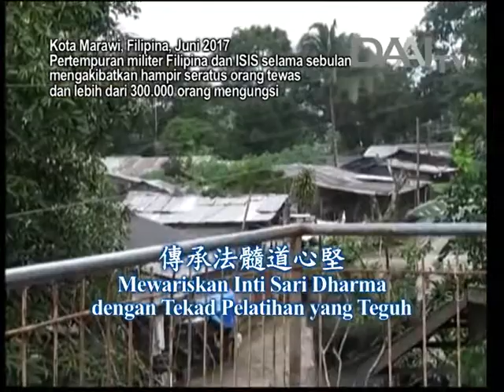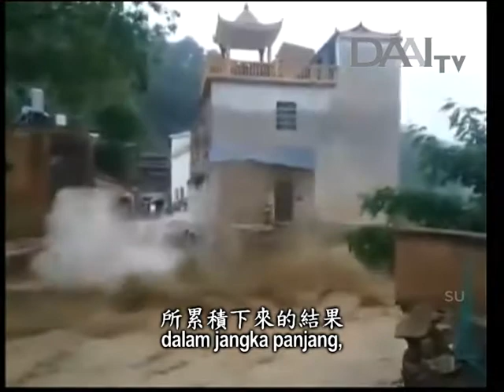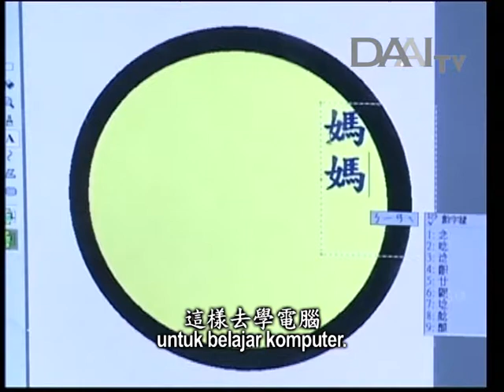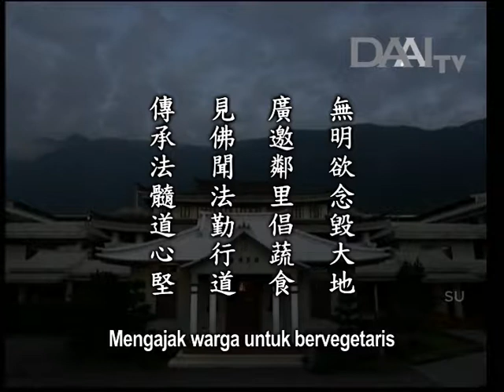Lentera Kehidupan 20170630 傳承法髓道心堅 Mewariskan Inti Sari Dharma dengan Tekad Pelatihan yang Teguh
Lentera Kehidupan – 30 Juni 2017
Disiarkan di Stasiun Televisi Cinta Kasih DAAITV INDONESIA :

傳承法髓道心堅
Mewariskan Inti Sari Dharma dengan Tekad Pelatihan yang Teguh

Sinopsis:
Pada zaman-Nya, Buddha sudah meramalkan bahwa di masa depan, yakni sekarang, bencana akan kerap terjadi di dunia ini. Tidak ada yang bisa dilakukan untuk mencegahnya. Satu-satunya yang bisa dilakukan adalah menyucikan hati manusia. Selama bertahun-tahun, insan Tzu Chi terus menggalakkan pola makan vegetaris guna menjaga kesehatan fisik dan batin orang-orang.

Seorang Bodhisattva cilik bernama Liu Xi-kuan juga mengimbau teman sekolahnya untuk bervegetaris. Dia memberi tahu temannya bahwa mengonsumsi daging dapat membawa kerusakan bagi Bumi dan membuat hewan merasa sakit. Setelah beberapa kali mendengar perkataannya, temannya pun berhenti mengonsumsi daging. Dia berkata bahwa dia akan terus mengimbau orang-orang untuk bervegetaris.

Cara terbaik untuk hidup bahagia adalah bersumbangsih dengan penuh sukacita dan mimpi terindah adalah menapaki Jalan Bodhisattva dan mencapai kebuddhaan. Meski hidup manusia bagaikan mimpi, tetapi kita bisa memiliki mimpi yang indah. Bisa bersumbangsih dengan kekuatan cinta kasih, inilah makna dan nilai hidup yang sesungguhnya.

Inti sari Lentera Kehidupan_tayang 30 Juni 2017:

無明欲念毀大地
Kegelapan batin dan nafsu keinginan membawa kerusakan bagi Bumi

廣邀鄰里倡蔬食
Mengajak warga untuk bervegetaris

見佛聞法勤行道
Mengenal Buddha, mendengar Dharma, dan giat menapaki Jalan Bodhisattva